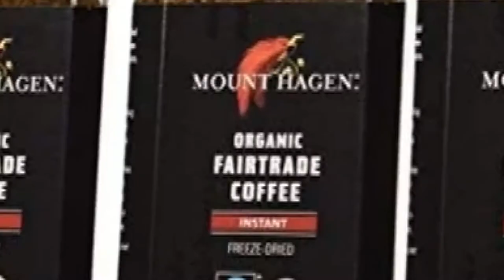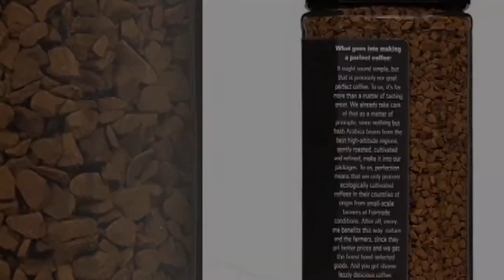✅Top 5 Best Organic Coffee Brands | Best organic ground coffee brands | Reviews of organic coffees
⭐1. The Organic Coffee Co., Sumatra Mandheling- Whole Bean
⭐2. 100% Fair Trade Organic Peru | Whole Bean Coffee | Medium Roast
⭐3. Cameron's Organic Whole Bean Coffee
⭐4. Don Pablo Subtle Earth Organic Gourmet Coffee - Light Roast
⭐5. Mount Hagen Organic Freeze Dried Instant Coffee

NOTE : Hello there. This video was made after reviewing hundreds of products. Selected products are determined by user reviews and votes. We make comparisons for you on many different review and test sites. And as a result, we determine the top 5 products you want to buy. We work for a detailed buying guide site. To help you further and give you product recommendations.

✅5 Best Bissell Steam Mop | Reviews Bissell steam mop | best bissell steam cleaner | Your Best Deal
✅Best Charcoal Smoker | Best charcoal smoker grill combo | Best smoker for home use | Your Best Deal
✅Top 5 Best Automatic Dive Watch | Automatic dive watches under 500 | dive watch | Your Best Deal
✅Top 5 Best 4k tv for gaming | Best 4k led tv for gaming | Best gaming tv under 1000 |Your Best Deal
✅Top 5 Best Built In Grills Under $1000 | Best built in grills consumer reports | Your Best Deal

► Amazon Affiliate Disclosure Notice: Your Best Deal is a participant in the Amazon Services LLC Associates Program, an affiliate advertising program designed to provide a means for sites to earn advertising fees by advertising and linking to Amazon.com.